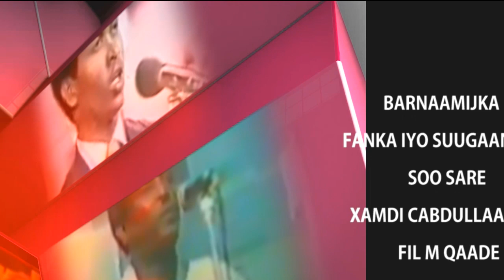WAREYSI AAD U XIISO BADAN FANAAN IYO MULAXAMIISTE